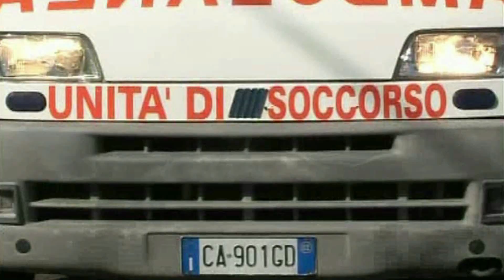Stranuamuri Sicilianu GUGLIELMO 18 DI RILIEVO